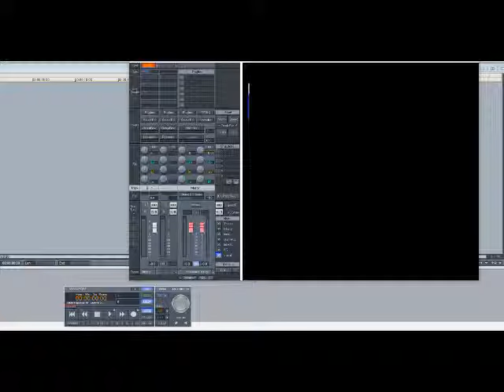The Game - Hate It or Love It (Slowed Down)